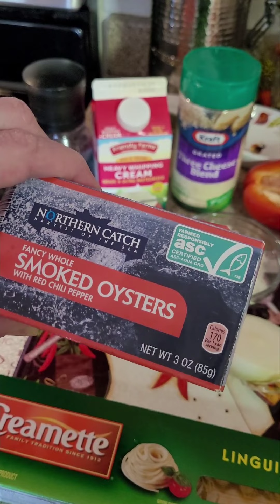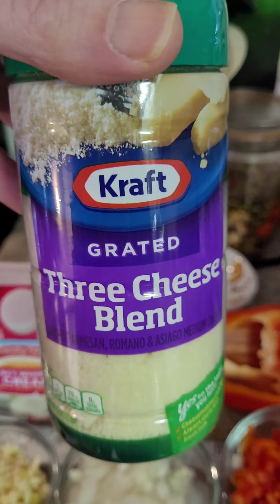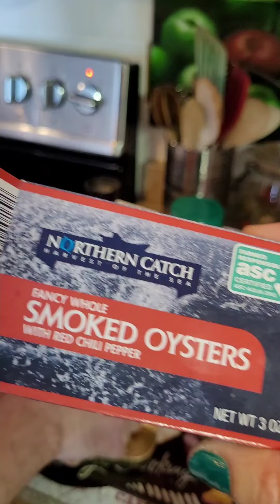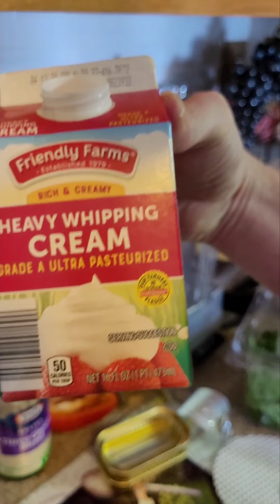Linguini con Ostiones. Un delicioso platillo italiano.